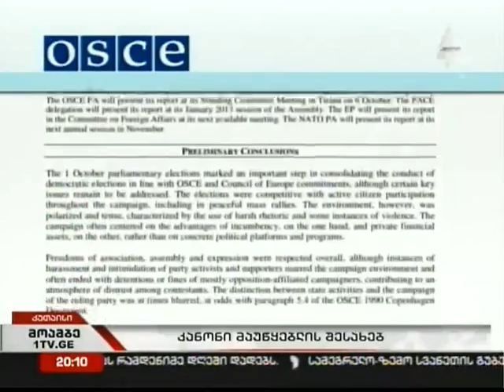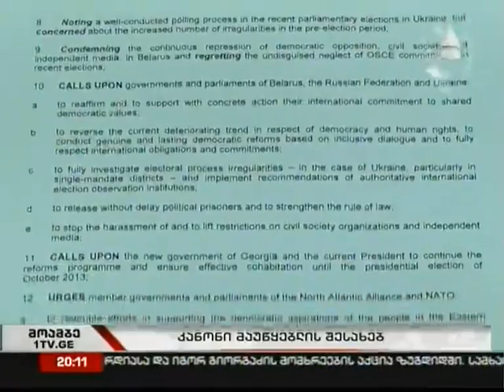დებატები პარლამენტში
მაუწყებლის შესახებ კანონში ცლილებების განხილვა მწვავე დებატების ფონზე მიმდინარეობდა
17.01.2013